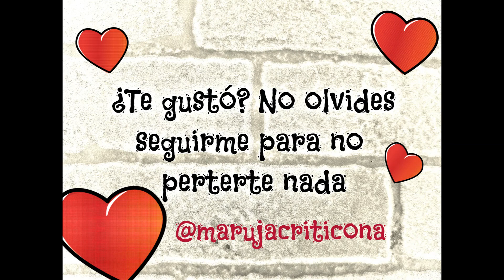La isla de las tentaciones 9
Pero ¿para ésto tanto revuelo?
No sé a vosotros, pero a mi me ha parecido que han dado mucho bombo para lo que realmente se ha visto.
Al final la hoguera de Dario y Sandra ha pasado inadvertida con tanto trío.
Aquí os dejo mi resumen a ver que os parece porque yo me he quedado bastante ploff.